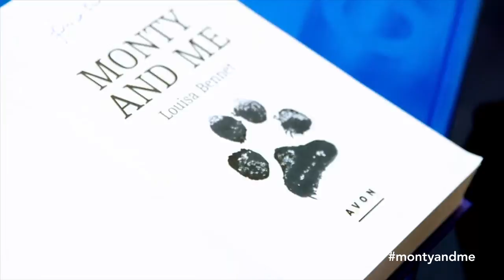Monty Dog Detective - Clever Dog Wows Readers at Bookshop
Hi, I’m Monty Dog Detective. I solve crime that has the murder squad stumped. Louisa Bennet has turned my adventures into a book, ‘Monty & Me’. We visit a Sydney bookshop, Brays Books, to paw-sign copies. It turns out I need to do a bit of tidying up…

Hi, I’m Monty Dog Detective, the furry four-legged half of a crime-busting duo in the book ‘Monty & Me’ by Louisa Bennet. I’m on my way to a radio interview in my poochmobile, sniffing the breeze. Hope this radio dude can speak dog!

Love the video? Why not share it with other dog and book lovers on social media and don’t forget to hashtag montyandme.